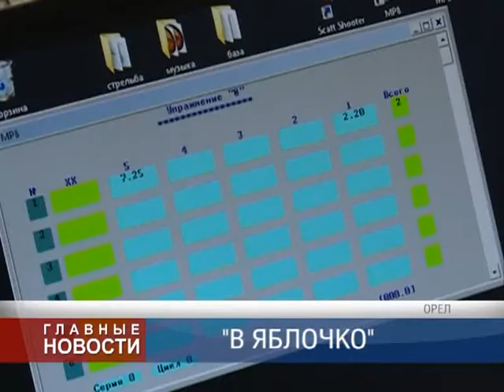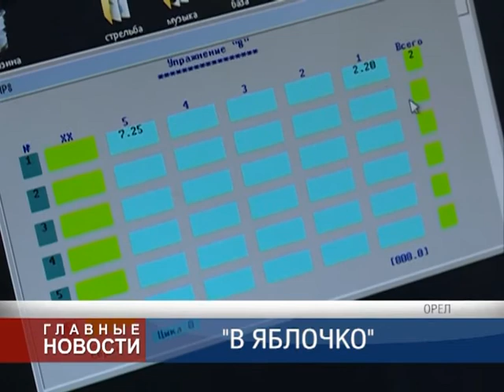В десятку!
Орловские стрелки вернулись с Первенства России с золотом и с серебром и уже готовятся покорять новые высоты.